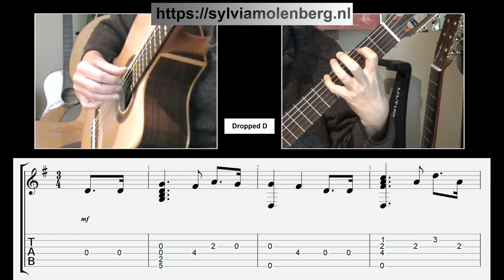Sten'ka Razin (Стенька Разин) - (Volga Volga) - Russian Red Army Choir, dropped D, with tabs/slices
The old Russian ballad "Stenka Razin" was an adaptation of a traditional ballad 'From the Island to the Deep Stream' for a dramatic silent film production by producer Aleksandr Drankov. Stepan (Sten'ka) Timofevich Razin (Степан (Стенька) Тимофеевич Разин) was a Cossack leader in the 17th century who led a major uprising against the nobility and bureaucracy of the Tsar in southern Russia.
In the Netherlands, this melody became a drinking song by Trio Ale de Vries and later the Dutch Boys under the name: 'Ik zal nooit meer dronken wezen'(I will never be drunk again).